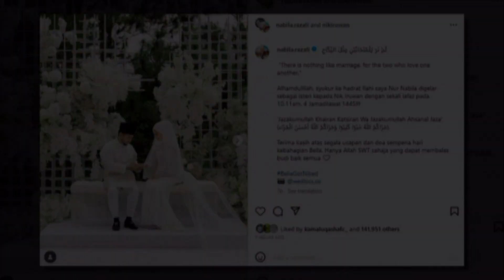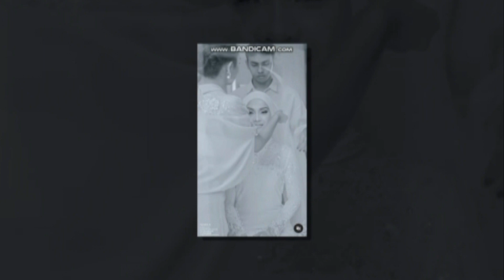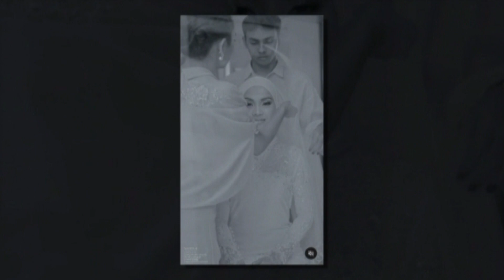Dengan sekali lafaz, Nabila Razali kini bergelar isteri kepada ahli perniagaan, Nik Iruwan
Sumber : Instagram , Mstar